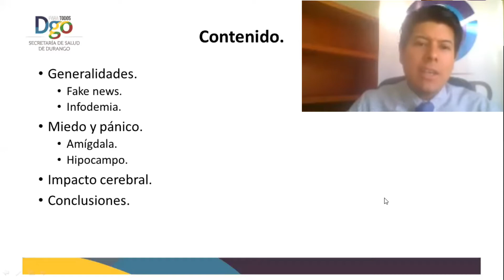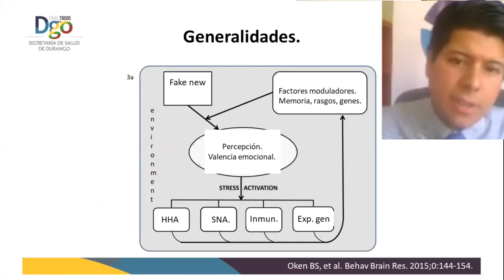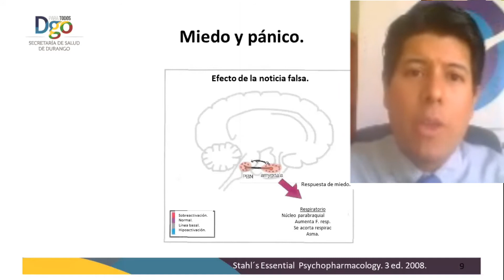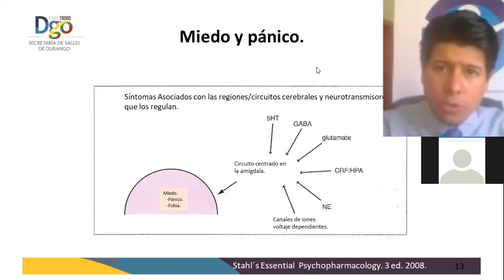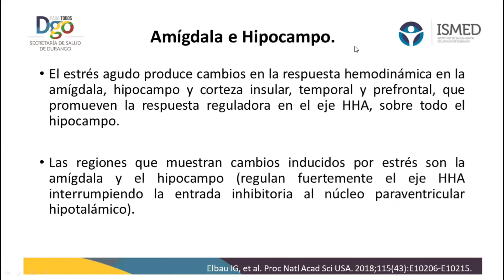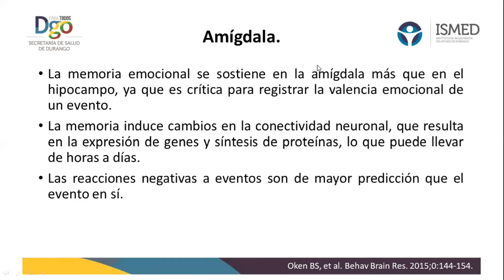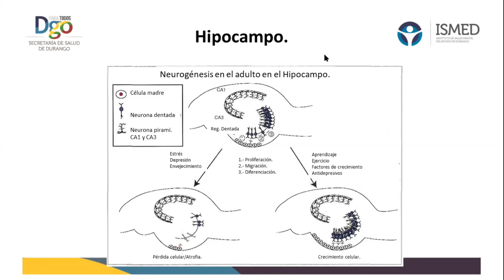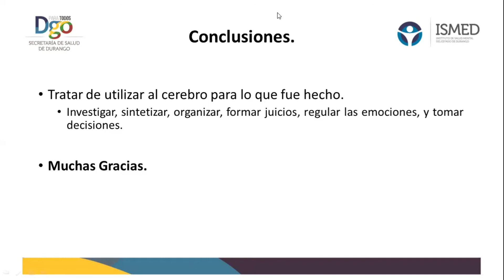Impacto Emocional de las Fake News, Dr. Gabriel Molotla - 7/05/20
Sesión académica Impacto Emocional de las Fake News, Dr. Gabriel Molotla, Director de Desarrollo Institucional - 7/05/20
Instituto de Salud Mental del Estado de Durango